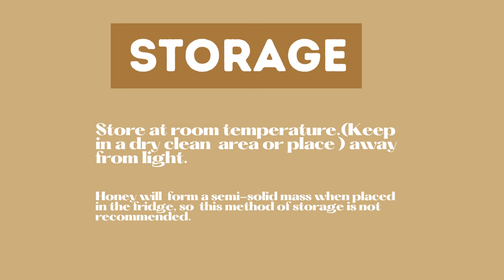SECRET TO GLOWING SKIN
If you want to get rid of hyperpigmentation and other facial skin conditions worrying you, then use this face mask. Consistent use will guarantee you a glowing skin.